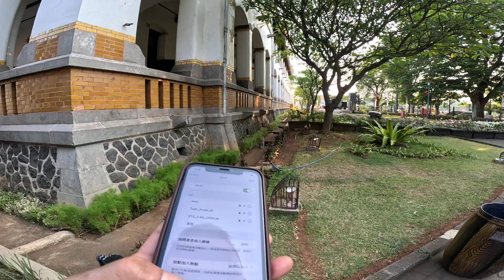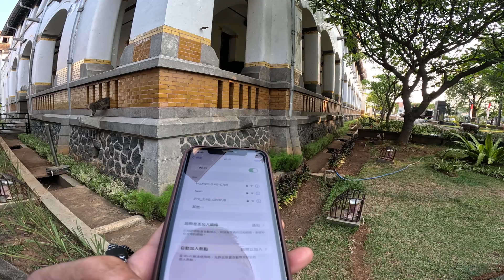Mari ikut saya dan Pak Tony jalan jalan ke Lawang Sewu part 7